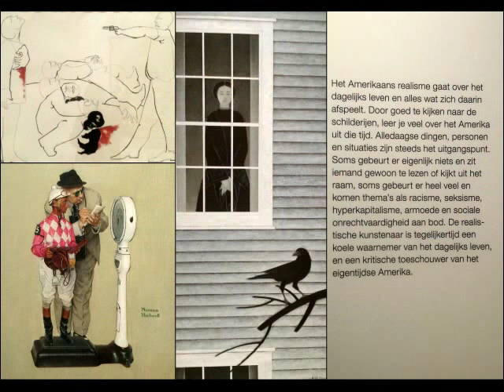Museum Assen 19-1 '18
Amerika's Dream